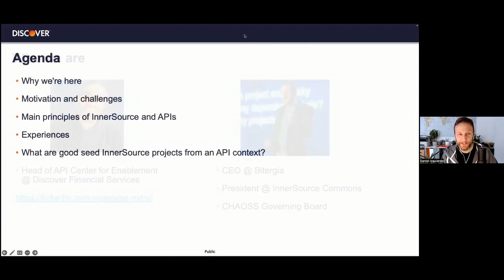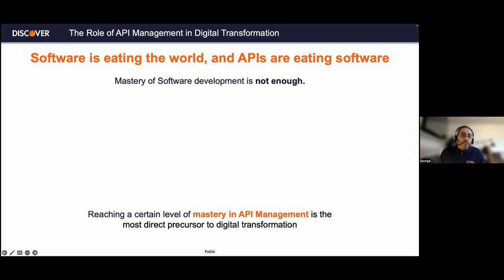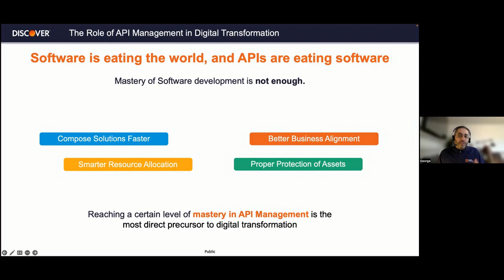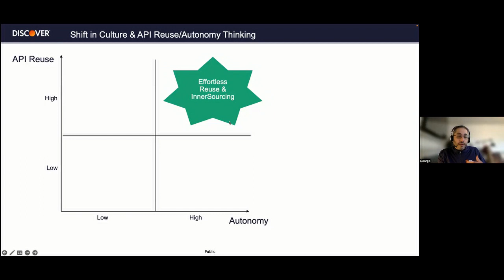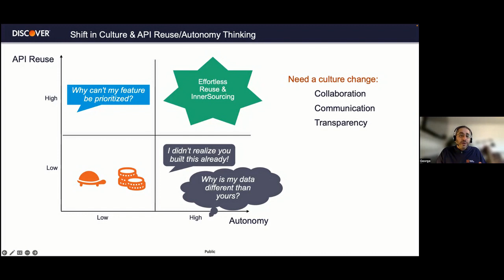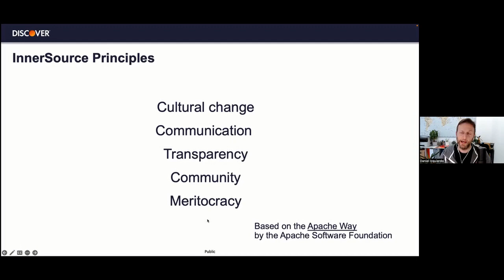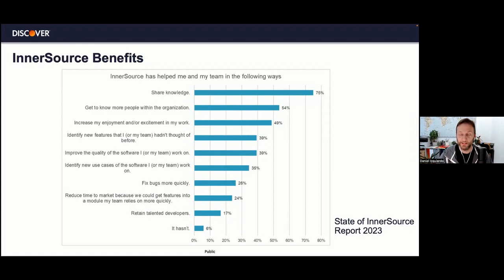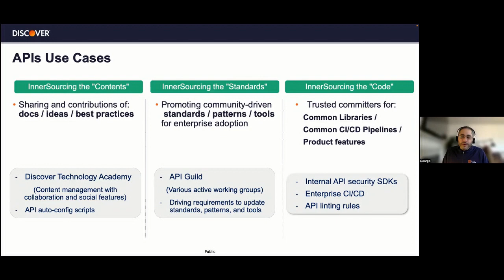InnerSource and APIs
InnerSource and APIs - George Mitry (Discover Financial Services) and Daniel Izquierdo (Bitergia)

This talk will serve as open discussion for the community of the InnerSource Commons to discuss on how to effectively bring together APIs as a way to produce software and have clear communication channels across teams, all with the goal of allowing high API reuse and high autonomy for all teams.
This is the sweet spot where the authors see that both worlds collide and can make the most of both practices.

The authors will open a conversation on what are the benefits of both practices and how to make them work together. Real life use cases will be brought to the audience as well as part of the discussion.

Bios:

George Mitry

George co-founded the Discover API program and is responsible for the API Center for Enablement. A passionate champion of APIs, he has built four teams of engineers to institute the API product family of internal APIs, external APIs, the infrastructure API platform, and API support.

Daniel Izquierdo

Daniel Izquierdo Cortázar is a researcher and one of the founders of Bitergia, a company that provides software analytics for open and InnerSource ecosystems. Currently holding the position of Chief Executive Officer, he is focused on the quality of the data, research of new metrics, analysis and studies of interest for Bitergia customers via data mining and processing. Izquierdo Cortázar earned a PhD in free software engineering from the Universidad Rey Juan Carlos in Madrid in 2012 focused on the analysis of buggy developers activity patterns in the Mozilla community. He is in an active contributor and board member of CHAOSS (Community Health Analytics for Open Source Software). He is an active member and President at the InnerSource Commons Foundation.